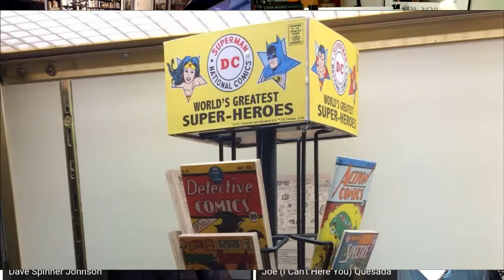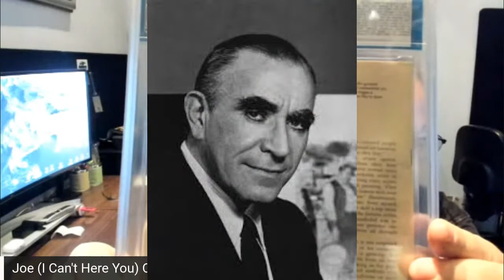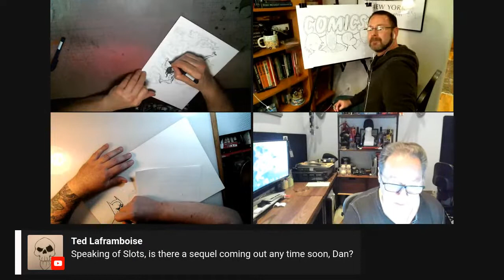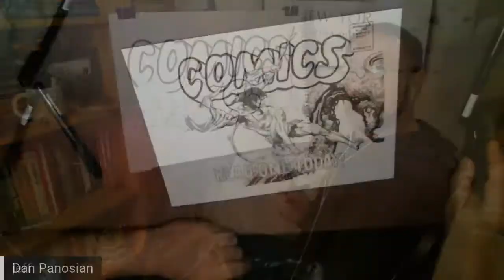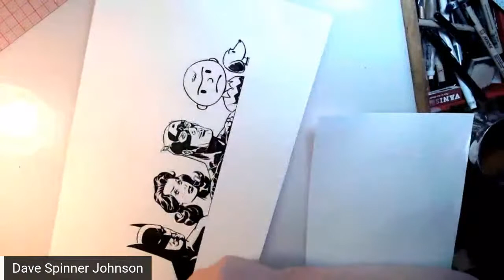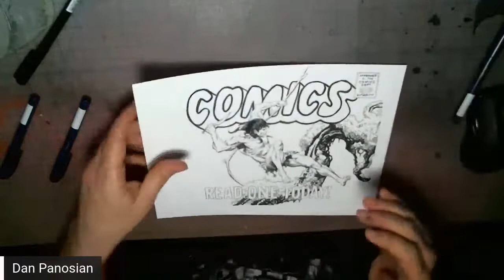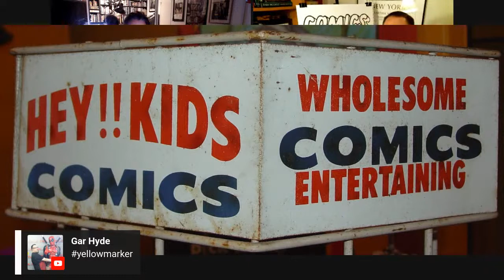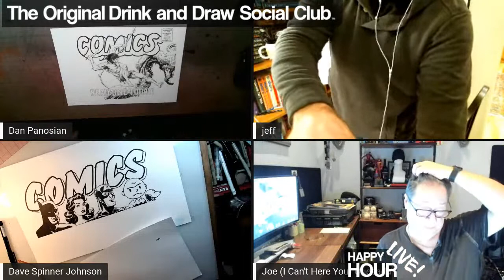Drink and Draw Spinner Rack Mania!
The Drink and Draw crew attempts to REdesign the classic Comic Book Spinner Rack Placard.  Why?  Because they think they're special.